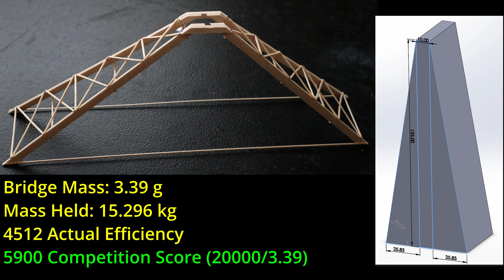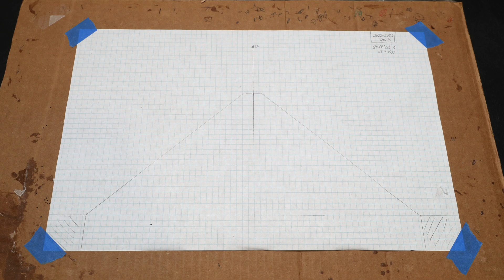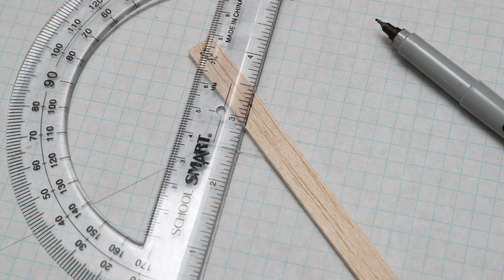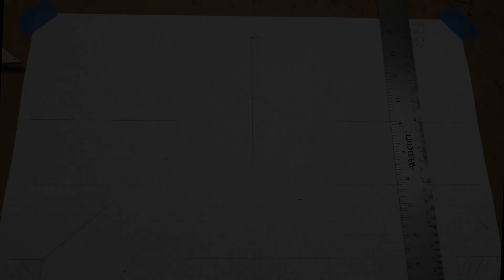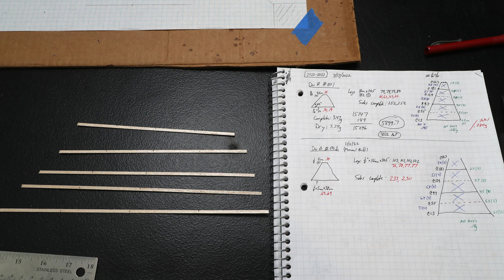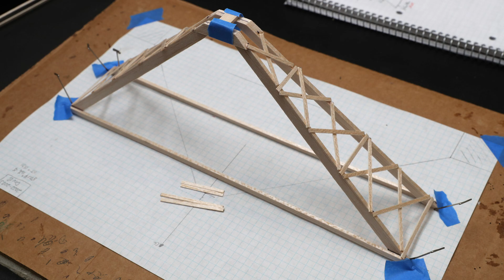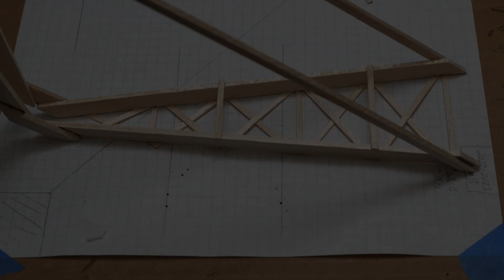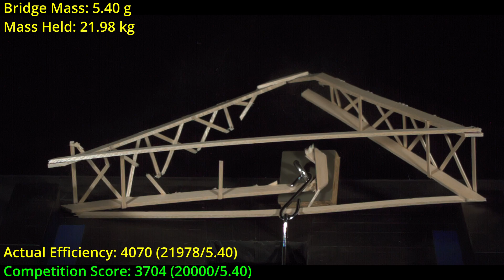2023 Science Olympiad Bridge Div B: Getting Started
This video shows how it's possible to take advantage of my 2023 Science Olympiad Div B 5900 bridge design even if you don't have access to expensive materials and fancy tools.  I document every step of building the bridge from a single sheet of 1/8" thick balsa.